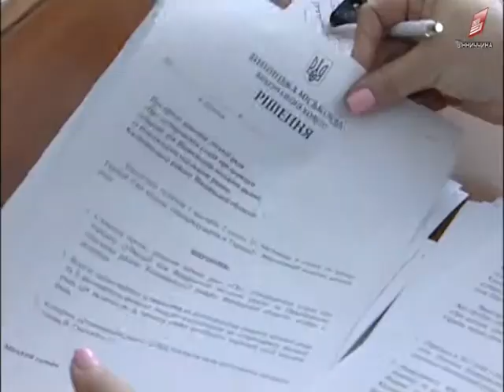Програма посилення конкурентноспроможності малого та середнього бізнесу 14 04 2017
У Вінниці запрацює програма посилення конкурентноспроможності малого та середнього бізнесу. Її проект розробляла експертна група, до складу якої увійшли представники канадської громадської організації “Проміс” та власне самі представники бізнесу. Документ вже розглянули на виконкомі міської ради. Тепер справа за депутатами міста.